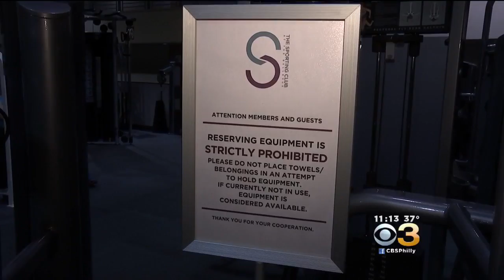The Do's, Don'ts & Absolute Nevers Inside The Gym